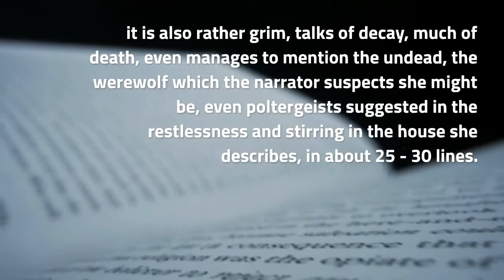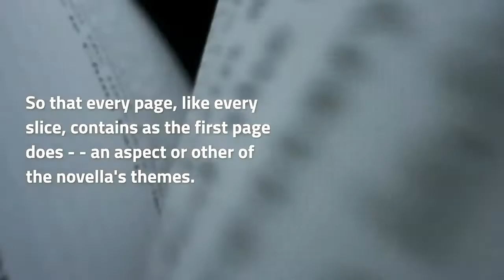Writing Tips: The First Page of Your Novella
There are different types of reader of course, and you will have decided who yours are, and maybe know a bit about their expectations, and what they are looking for.

Try including your theme on your first page. Ask yourself what the theme is and then pop it on the first page in a round about, or in gentle way, or in an obvious way, or in a subtle way. Just any way you like, just so that it is there.

This video offers some tips on creating a wonderful, memorable first page in your novella.